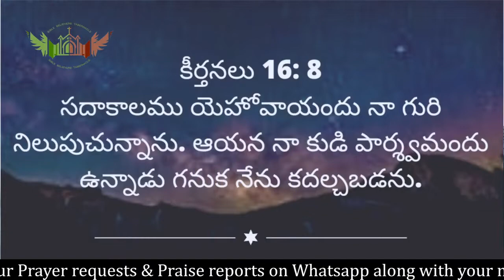Bible Believers Daily Devotion By Pastor John Calvin